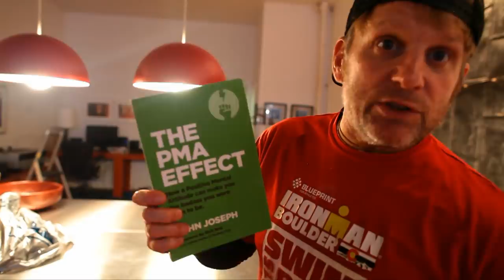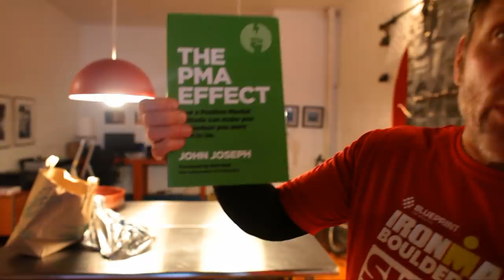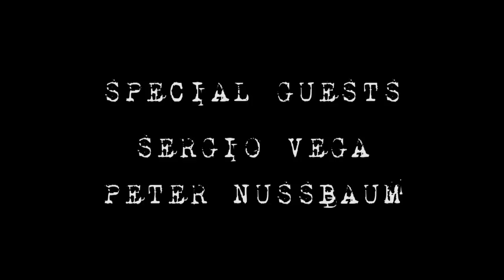Bangin' Fettuccine Alfredo with Sides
Additional music by Quicksand & Deftones

Recipes Below!

INGREDIENTS FOR FETTUCCINE ALFREDO:

12 ounces vegan Fettuccine pasta  (organic if possible)
1 cup raw cashews soaked overnight or at least 6 hours.
1 teaspoon Miyoko plant-based butter
1 teaspoon olive oil
1/4 cup hot water (use pasta water)
1 1/2 cups unsweetened almond milk
1 tablespoon lemon juice
1/2 teaspoon Himalayan salt, or sea salt
1 tablespoon Bragg Liquid Amino's
3 tablespoons nutritional yeast
1/2 cup red sweet bell pepper (diced small)
1/4 teaspoon dried rosemary
1/2 teaspoon asafoteida (hing) powder
1/4 teaspoon black pepper
1 cup broccoli tops (no stem)
1/2 cup cauliflower chopped small
1/2 yellow zucchini cubed small
2 cups fresh chopped spinach (no stems)

DIRECTIONS:

* Cook pasta according to directions. Add tablespoon of oil to water to prevent sticking.
* While the pasta is cooking in a pan over medium heat put the butter and olive oil. Add the red peppers and asafotieda and cook 'til tender 4-5 minutes. Remove from the pan and add it to a food processor or high speed blender. Add the cashews, pasta water, almond milk, nutritional yeast, salt. lemon juice, Bragg's, rosemary and black pepper.  Blend it all together until completely creamy and set aside.
* Next steam your veggies (except spinach).  Don't over steam. Set aside with a lid to keep them warm.
* When the pasta is finished, drain well and put in a large bowl. Pour the Alfredo sauce and mix thoroughly. Go easy ya' animals, don't break up the damn pasta. Next add your steamed veggies and fold in your spinach. Mix until spinach is wilted. Set aside covered.

INGREDIENTS: VEGAN CHICKEN SCALLOPINI

2 Packages Gardein Chick'n Scallopini (4 to a bag) - Cook as directed.

INGREDIENTS: CREAMY ALMOND DRESSING
1 cup raw almonds.
1 cup nutritional yeast
1/4 cup olive oil
2 cups spring water
3/4 teaspoon sea salt
4 tablespoons Bragg Liquid Aminos
Blend in Vitamixer or food processor
Use with your favorite salad and more vegan parmesan cheese.